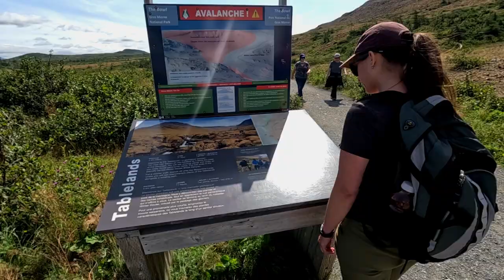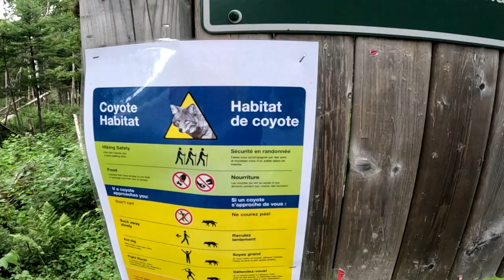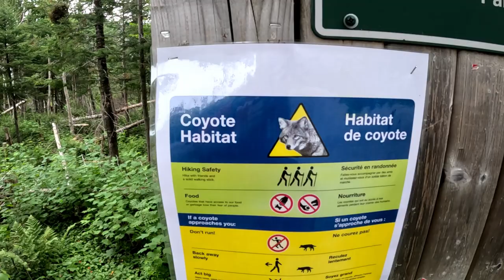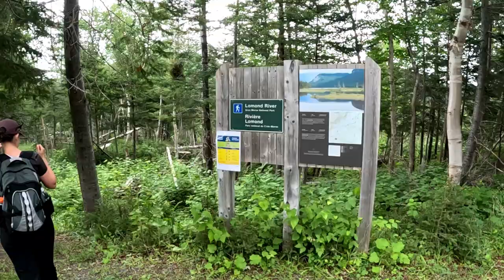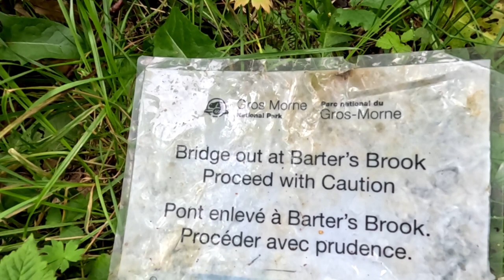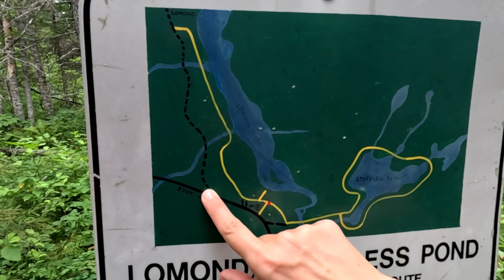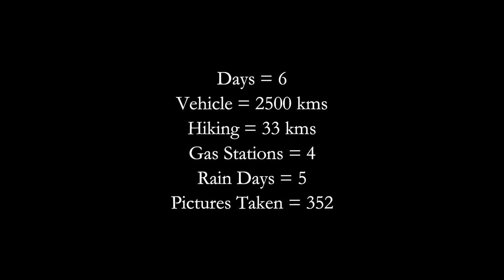The Best Hiking Trail in Gros Morne National Park, Newfoundland! - E.3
Welcome to Day 5 and 6 of our 32 day adventure in Newfoundland and the East Coast of Canada.

Our base camp for three nights is at the Lomond Campground in Gros Morne National Park. From here each day, we set out to explore the area. On our first morning, we cooked up a delicious egg and sausage skillet and tossed it all in a tortilla wrap to enjoy. After that we packed up a small trail bag with water and picnic supplies, and drove to the Tablelands Trail.

Just driving to the trail head was stunning. There were mountain and ocean views galore with the Tablelands standing out in the distance. The Tablelands are so unique as they stand out from the surrounding green and blue landscape with their bright contrasting orange hue. There is a 2 kilometre hike to the base of the Tablelands with a great lookout platform, right beside a river with some small waterfalls. However, we decided to go exploring a little further and look for a quiet place for a picnic.

This is one of the busier trails in the Park as it is the most stunning, but also identified as an 'easy' trail rating and is a relatively short distance (adventurers are welcome off the main path though and you could make this a more challenging hike up the Tablelands). After finding a lunch spot, we took some time to soak up the sun and take in the sights. Although the landscape is relatively barren, there are some interesting plants to see such as Newfoundlands National flower the Pitcher plant. From the information posters along the trail we also learned we were walking on the earths mantel, which is usually 5 to 50 kilometres below the earths surface!

After our hike we visited the Discovery Centre where we learned about the area. This is probably one of the best information centres we have come across next to the one in Algonquin Provincial Park. There was a ton of, interactive exhibits, beautiful displays, and knowledgeable staff to teach us all about the geology, plant and animal life and indigenous culture.

The next day we hiked the Lomond River trail near our campsite. However, it wasn't as stunning as the Tablelands trail and we actually opted to hike along the road on the way back instead of the trail. We learned afterwards we should have hiked the Stanleyville Trail which is also connected to the Lomond campground as it is much more scenic. Either way the views from the window of our Woods brand tent were incredible enough and we thoroughly enjoyed walking around the campground and going for a dip in the ocean.

Unfortunately, the Weather Network was calling for some more rain, and we needed to start preparing for the next adventure, so we moved into the communal pavilion at the campground. This has to be one of the best parts of a National Park as these facilities were perfect. There was a wood stove, sinks do do your dishes and picnic tables or benches to relax on. We used the space to spread out all of our backpacking gear and sort it into two small backpacks for our next hike where we planned to spend a night in the backcountry of Gros Morne!

Make sure to check out our Instagram for more adventures in between videos!